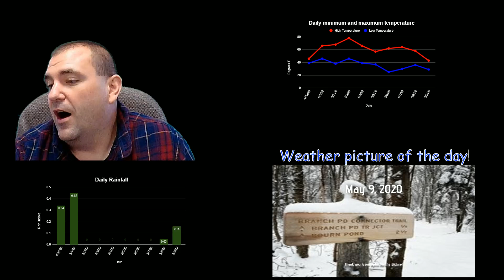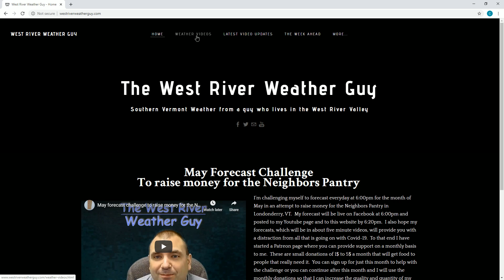May 9, 2020 Forecast for the May Forecast Challenge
This month I'm releasing a forecast each night at 6:00pm in order to raise money for the Neighbors pantry in Londonderry, Vermont.  If you continue after this month I will use the funds to increase the number of forecasts I provide and to improve my equipment.